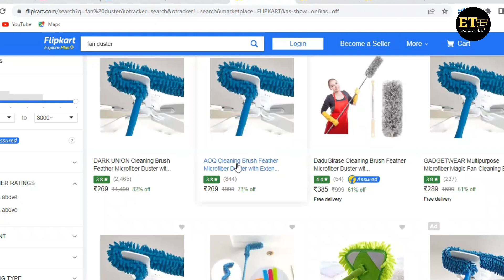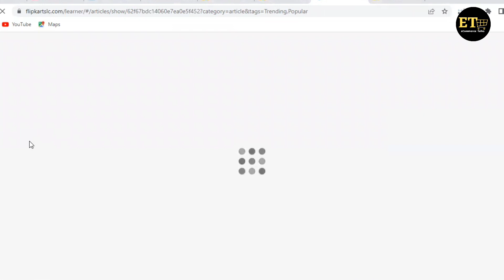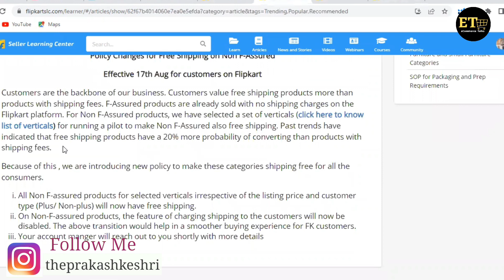Flipkart new update on Non F-Assured Listing | Policy Changes for Free Shipping on Non F-Assured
Hello Seller

Dear Sellers,
Customers are the backbone of our business customer value free shipping product more than product with shipping fee f assured product are already sold with no shipping charges on the Flipkart platform for non F-Assuree products we have selected as set of vertical for running a pilot to make none of a sure also free shipping pass trend have indicated that free sleeping product have a 20% more probability of converting the product with shipping fee because of this we are introduction new policy to make this category shipping free for all the customers.